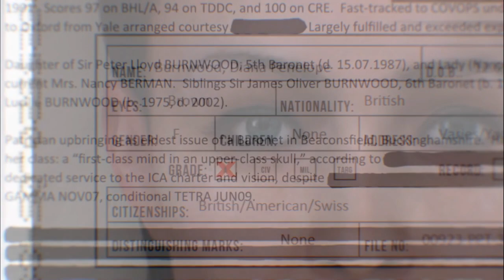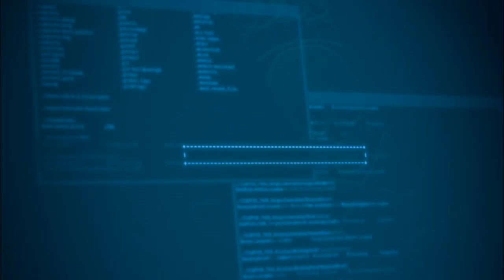Lucas Starts Hitman: Absolution (First Experience, No Commentary, Windows PC)